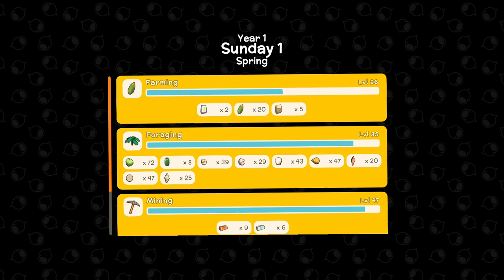Dinkum Let's Play - Day 85 - Buying More Animals and Finding Ted Selly